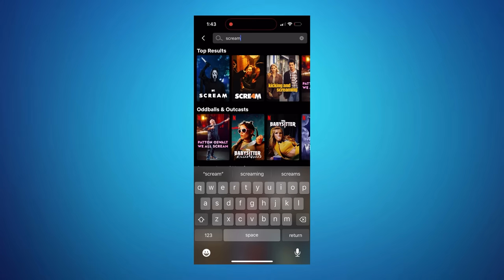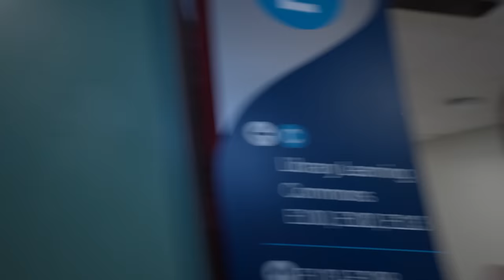M3GAN vs CHUCKY FAMILY at School! (Daughter Chuckany ran away!)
Special thanks: @FreeRefillsTV